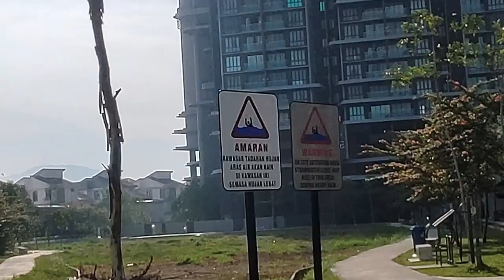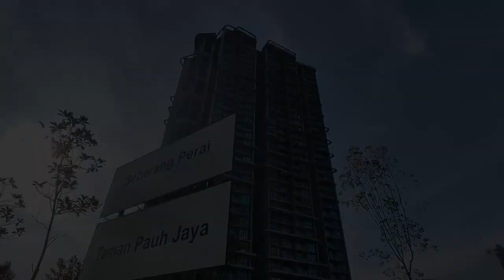LIFE IN SEBERANG JAYA | Jalan-jalan Taman Pauh Jaya. Tour Taman Untuk Jogging , Playground & Makan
Taman ni berdekatan dengan Kondominium Evoke. Sesuai untuk jogging, bersenam, beberapa peralatan outdoor senaman ada disediakan. Ada kedai makan di food court bersebelahan dengan taman. Ada taman permainan sesuai untuk kanak-kanak bermain. Taman ini juga sesuai untuk berbasikal, skuter, skateboard, dan stroller. Parking lot di sepanjang tepi jalan.

Exploring Taman Pauh Jaya for Strolling, Jogging, Playground Adventures & Food Court Delights

This park is located near Evoke Condominium. Suitable for jogging, exercising, some outdoor exercise equipment is provided. There are food stalls in the food court next to the park. There is a playground suitable for children to play. This park is also suitable for cycling, scootering, skateboarding, and strolling. Parking lots are available along the roadsid